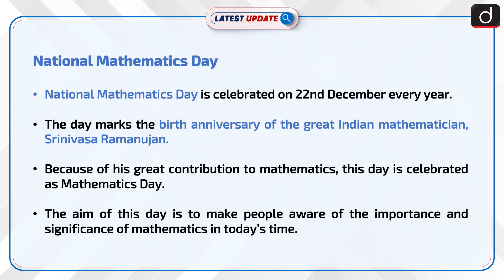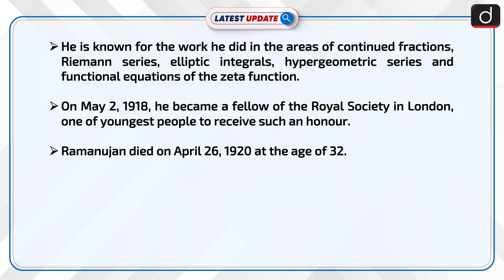National Mathematics Day: Latest update | Drishti IAS English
National Mathematics Day is celebrated on 22nd December every year. The day marks the birth anniversary of the great Indian mathematician, Srinivasa Ramanujan. Because of his great contribution to mathematics, this day is celebrated as Mathematics Day.

Dear Viewers,